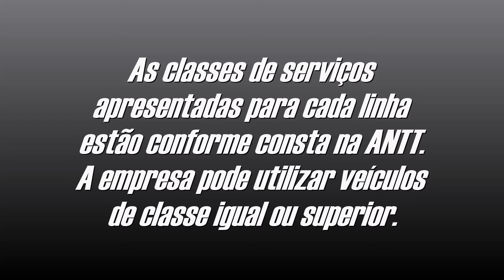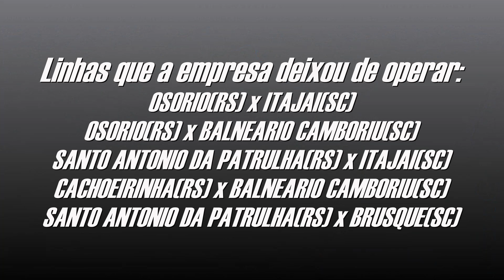Destinos: EXPRESSO SÃO JOSÉ | Linhas interestaduais operadas pela empresa